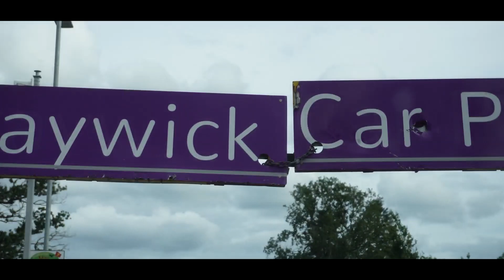The Amplified Nutrition Classic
The Amplified Nutrition Classic. Getting ready for my first bodybuilding competition :)
Director/Editor: Lee Dyson